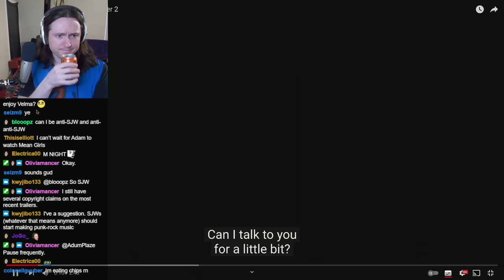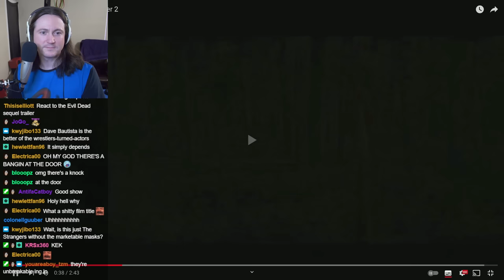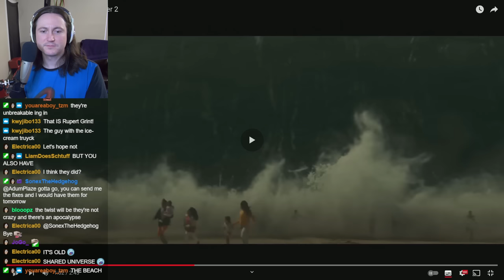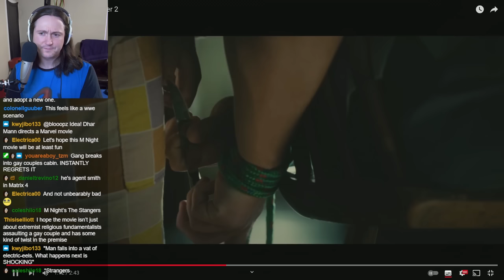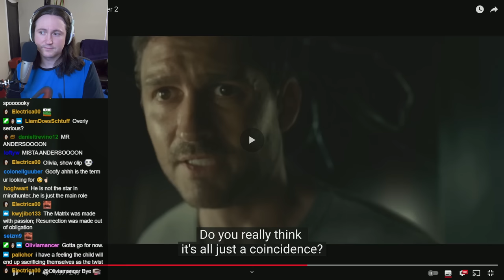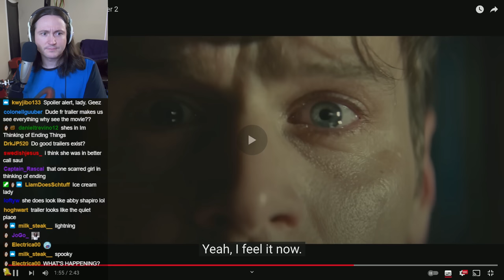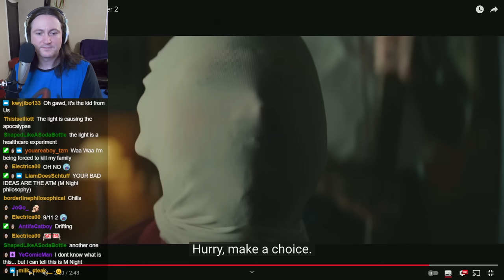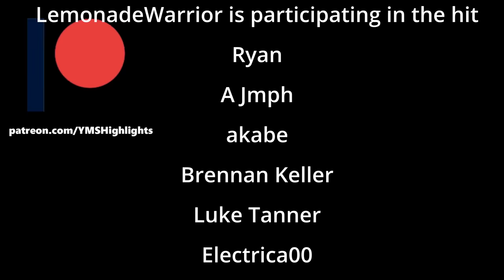YMS Reacts to M. Night Shyamalan's "Knock At The Cabin" Second Trailer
The first 1440p highlight!